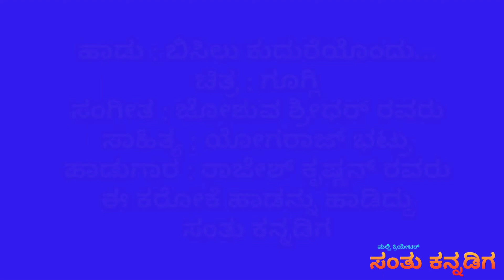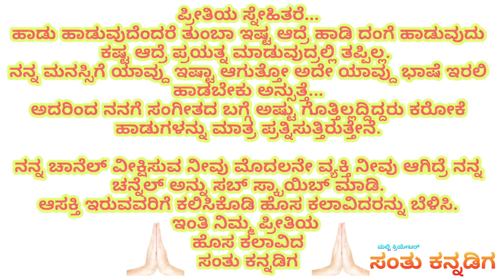New Kannada song | 2021 | Bisilu Kudure | Googli Movie | Yash hit| Karaok | sung by Santu Kannadig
ಎಲ್ಲರೂ ಎಲ್ಲ ಕಲಾವಿದರನ್ನು ಗೌರವಿಸಿ , ಭಾಷೆಯನ್ನು ಪ್ರೀತ್ಸಿ , ಎಲ್ಲ ತರ ಕಲೆಗಳನ್ನು ಕಲಿರಿ , ಕಲಿತು ಬೇರೆಯವರನ್ನು ಬೆಳಿಸಿ , ಹಾಗೆ ನನ್ನಾಗೆ ಇರೋ ಹೊಸ ಹೊಸ ಕಲಾವಿದರನ್ನು ಬೆಳಿಸಿ

Your Time Pass hobbies are someone's Professional & Someone's professional is someone's Time Pass hobby. In-between both uses for entertainment or social awareness also includes. Its all depends on our thoughts.
But Born skills are skills , they never dies from you.

Entertainment ke liye Kuch bi karegaa...
Action ke liye bi kuch bi banegaa...
Support Dene ke liye apko my aabari rahegaa...

New_Kannada_Bisilu_Kudureyondu_Googli Movie_Karaoke_Song_ Sung_By_Santu_Kannadiga_2021

🙏 Support my new channnel🙏
★★★Multi Creator Santu Kannadiga ★★★